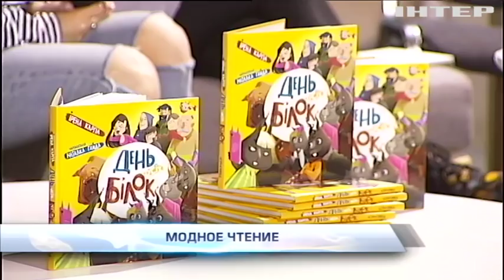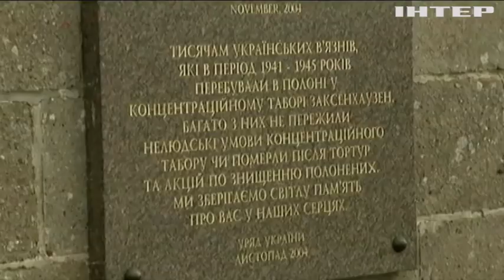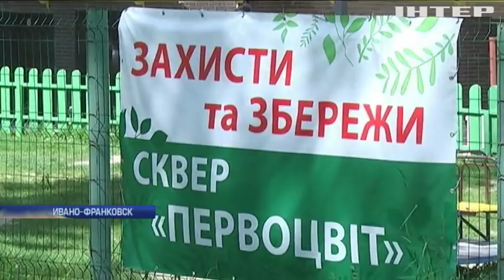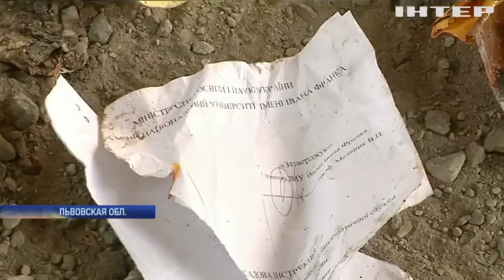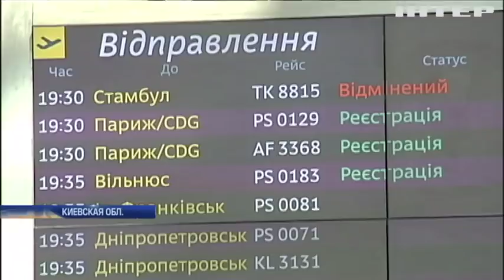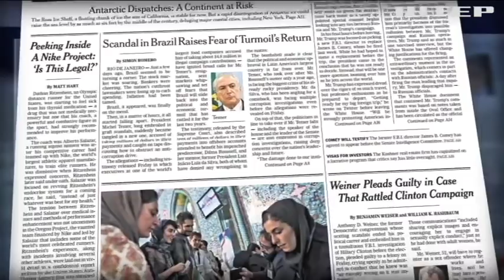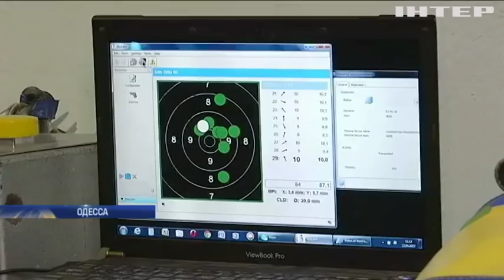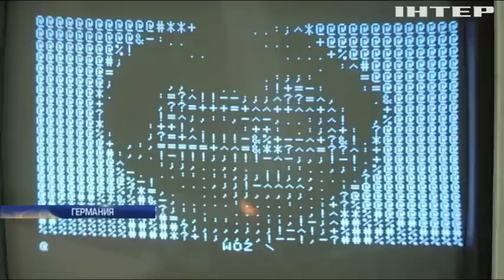Подробности, выпуск за 20 мая 2017 года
Смотрите в этом выпуске: По приглашению канцлера. Есть ли будущее у "нормандского формата" и о чём договорились Меркель и Порошенко; Стройка вместо сквера, Как в Ивано-Франковске местные жители вынуждены воевать за единственную зону отдыха?; В Киеве проходит Книжный арсенал. Какая литература в тренде?